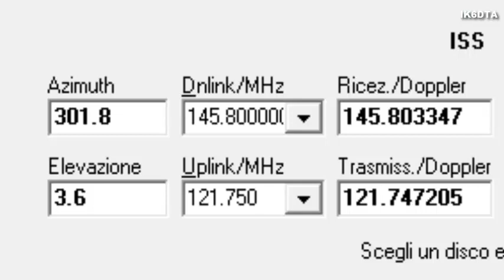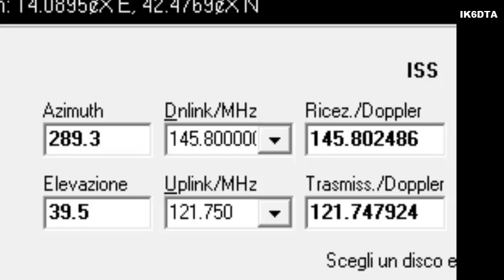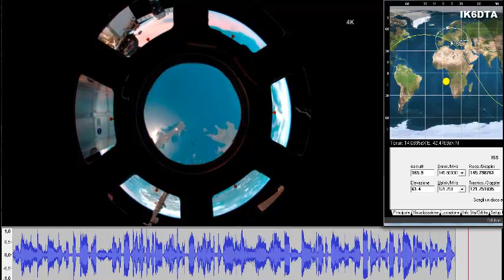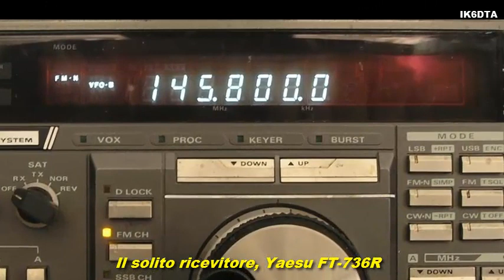ARISS SCHOOL CONTACT 24/10/19 13:05 | Roma e Carrara, Italy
ARISS SCHOOL CONTACT
24/10/2019 ore 13:06 local time.
Collegamento tra la ISS, Stazione Spaziale Internazionale e due scuole italiane.

L'astronauta Luca Parmitano KF5KDP,
risponde alle domande degli studenti di:
1) Liceo Scientifico Teresa Gullace, Roma, via IZØDIB
2) I.S.I.S. “ Zaccagna – Galilei” sede “G. Galilei”, Carrara, via IQ5VR.

Il segnale ricevuto nella mia stazione Radio era molto forte, modulazione/deviazione perfetta!

Per i più curiosi:
La ISS viaggia ad una velocità media di 27.600 km/h, completando 15,5 orbite al giorno e viene mantenuta in orbita ad un'altitudine compresa tra 330 e 410 km dalla Terra!